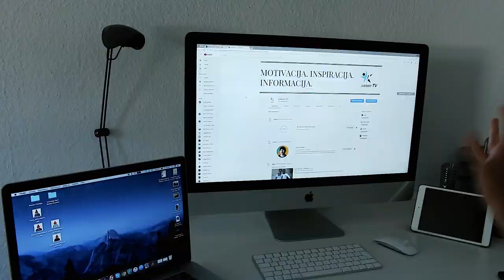Najveca Financijska Greska Kada Dodjes U Njemacku Raditi